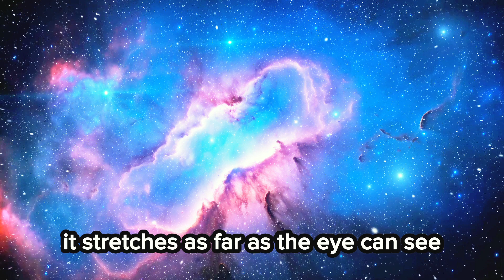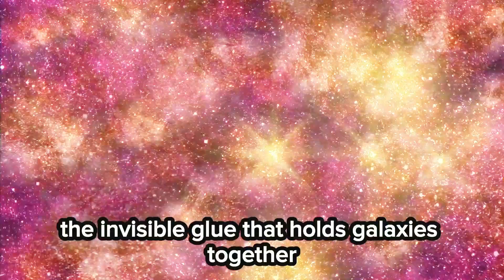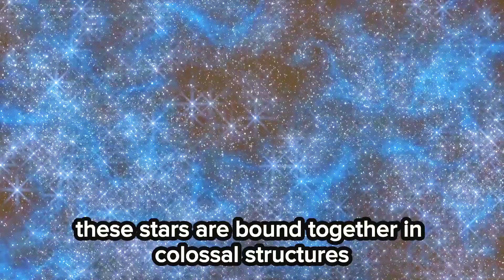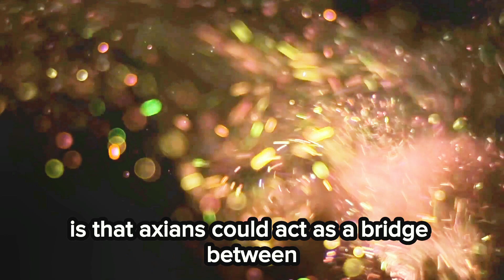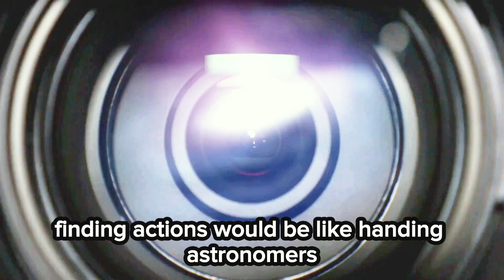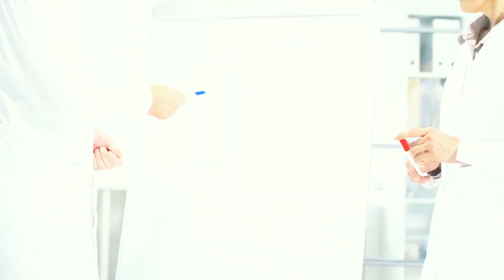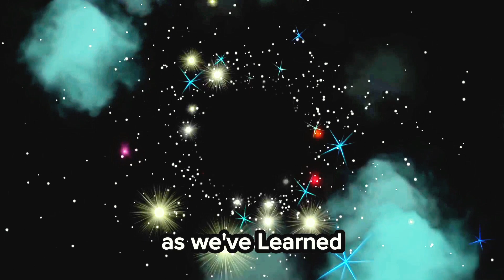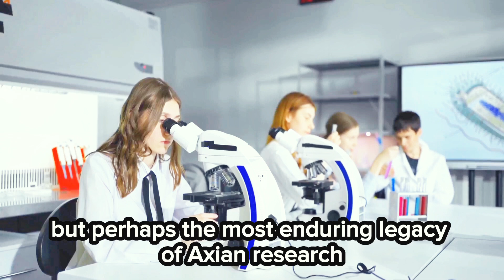Axions: The Missing Piece of the Dark Matter Puzzle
Axions are among the most intriguing candidates in the search for dark matter. These mysterious particles, first proposed as a solution to one of physics' greatest puzzles, could hold the key to understanding the invisible mass that makes up much of our universe. Despite being incredibly elusive, axions might explain why galaxies move the way they do and how the universe's large-scale structure formed. In this video, we dive into the science behind axions, their potential role in cosmology, and why their discovery could revolutionize our understanding of the cosmos. Could axions be the missing piece in solving the dark matter puzzle? Join us as we explore this groundbreaking theory.